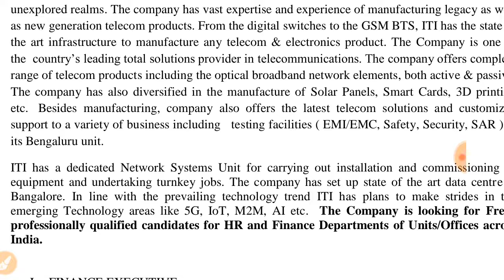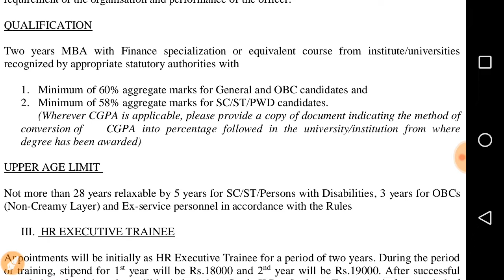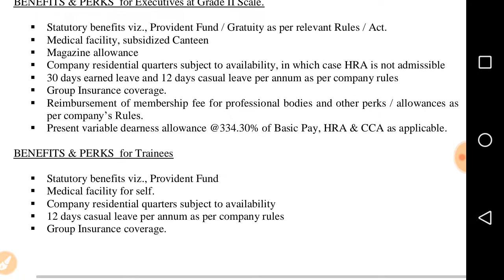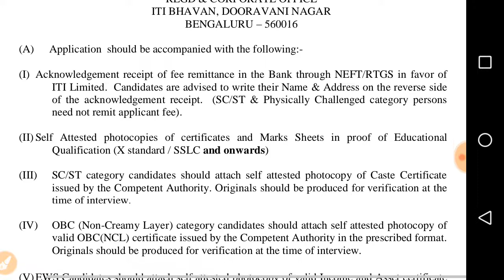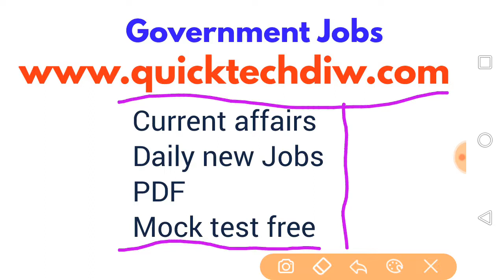Ministry of Communication Recruitment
Gyan ki baate

Thanks